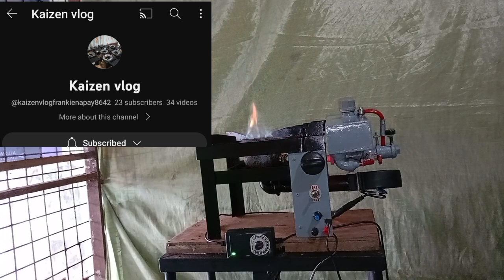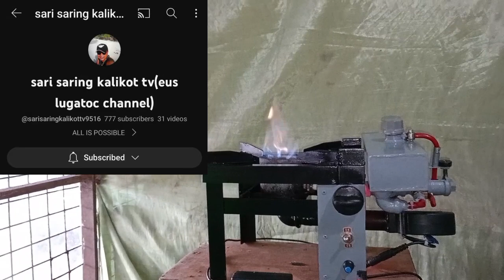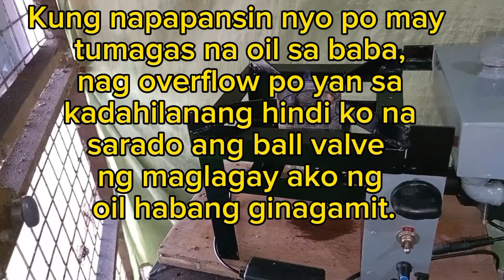The best household Kalan in the Future Full Demo Part 2 (Diy waste Oil Stove)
Complete set Diy waste Oil Stove